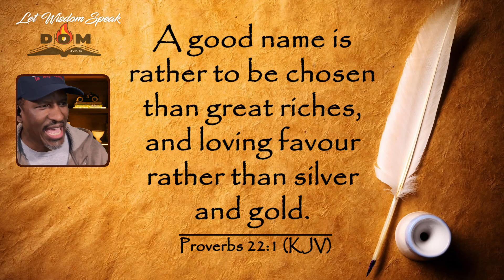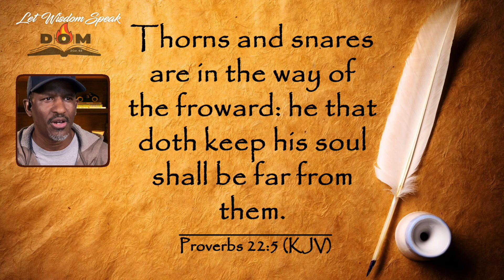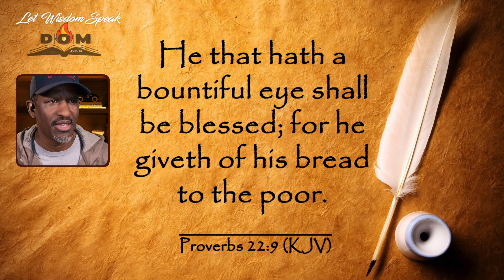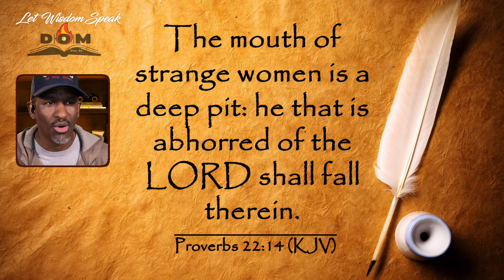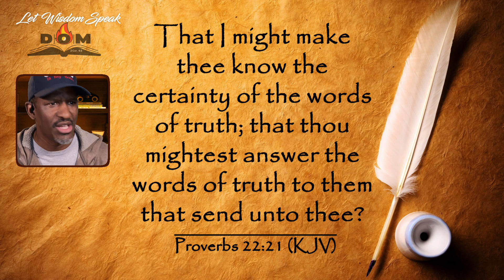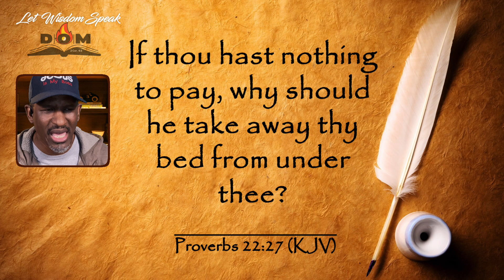Let Wisdom Speak | A 31 Day Bible Reading Thru The Book Of Proverbs - 22 January 2022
Join Us Online Weekly:
Sunday at 1:15PM (EST) for Worship, Prayer and the Word.
Thursday at 7PM (EST) for Prayer & Bible Study

Share Generously: give5.EdistoCOG.org | CA: $EdistoCOG

I‘m broadcasting with Ecamm Live! Interact with the broadcast by granting Ecamm Live permission to see your name at ecamm.live/7337c9